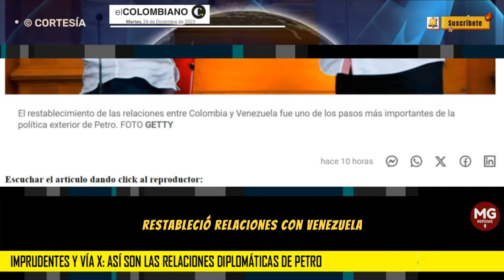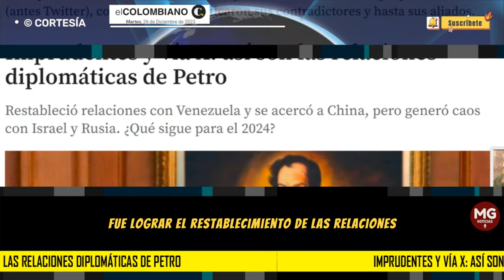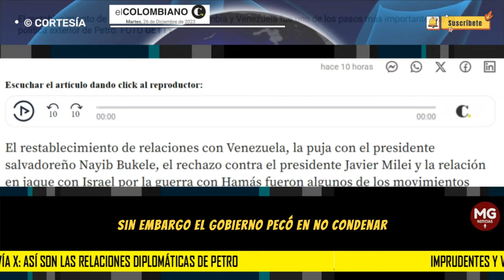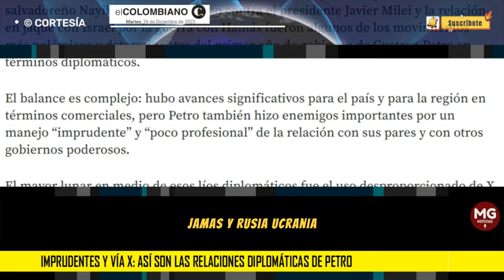IMPRUDENTES Y VIA X 🛑 Así son las relaciones diplomáticas de Petro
El restablecimiento de relaciones con Venezuela, la puja con el presidente salvadoreño Nayib Bukele, el rechazo contra el presidente Javier Milei y la relación en jaque con Israel por la guerra con Hamás fueron algunos de los movimientos más polémicos y determinantes del primer año de gobierno de Gustavo Petro en términos diplomáticos.
EL COLOMBIANO